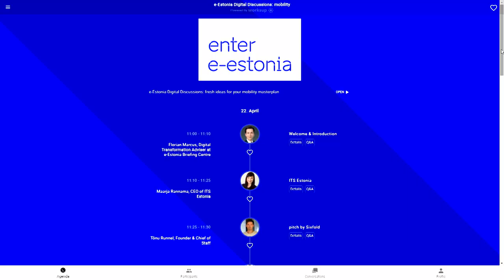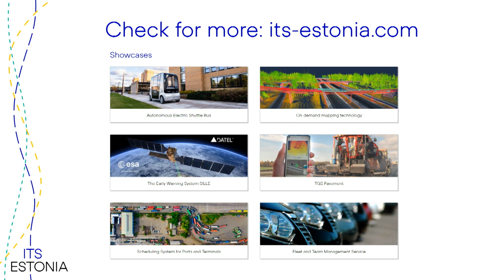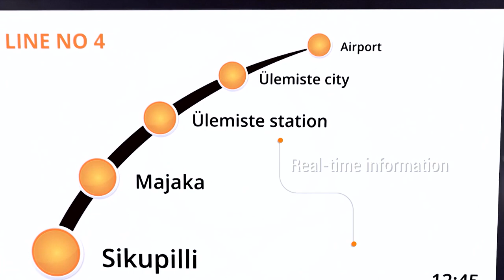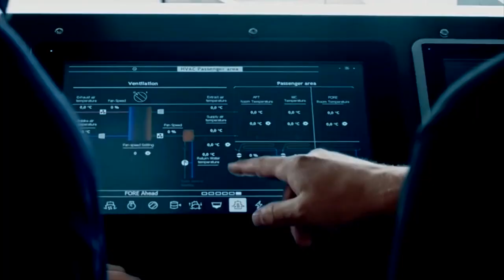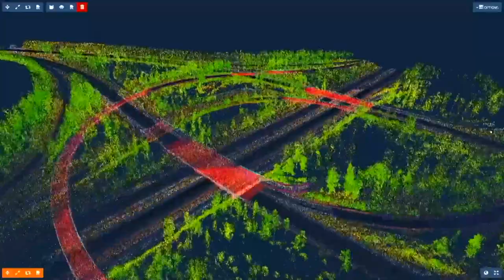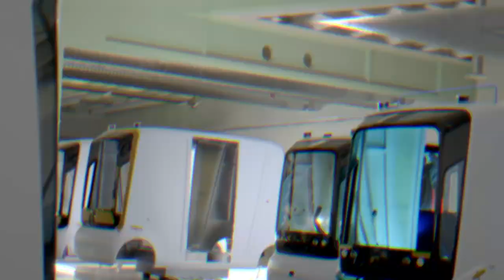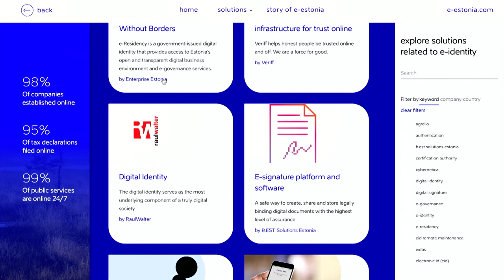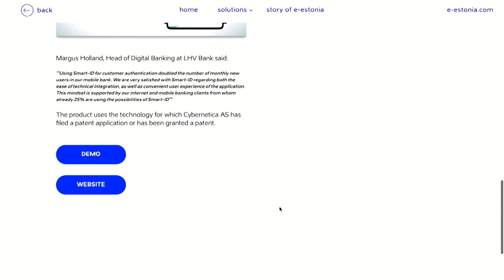e-Estonia Digital Discussion: fresh ideas for your mobility masterplan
e-Estonia Digital Discussions is an online event series on diverse topics of digitalisation.

In this episode, 5 Estonian companies – Ridango, Auve Tech, Bercman Technologies, Sixfold, and EyeVi Technologies shared light on their smart mobility and transport solutions. And Maarja Rannama from the ITS Estonia  – a collaboration network of intelligent transportation systems,  shared the Estonian vision for smart transport and mobility.